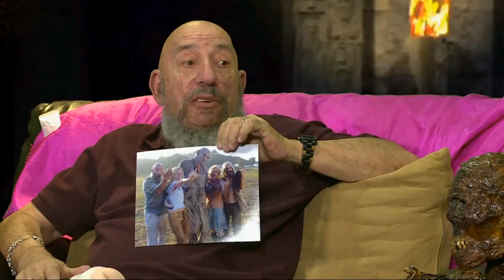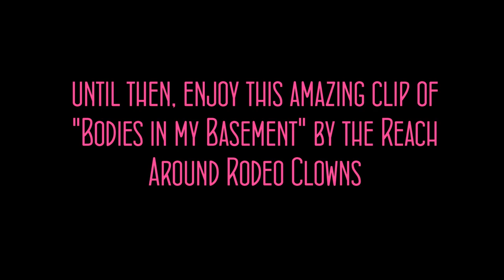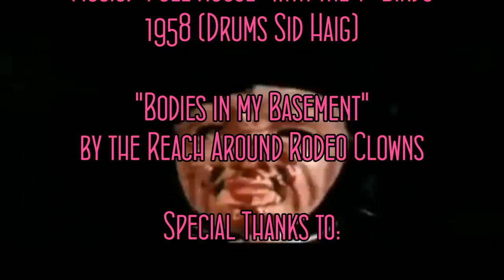Iconic actor Sid Haig (R.I.P) on the Girls and Corpses show with host Robert "Corpsy" Rhine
Part 2: SID HAIG (R.I.P) guests on The Girls and Corpses Show

Special guests SID HAIG interviewed by host Robert Corpsy Rhine.